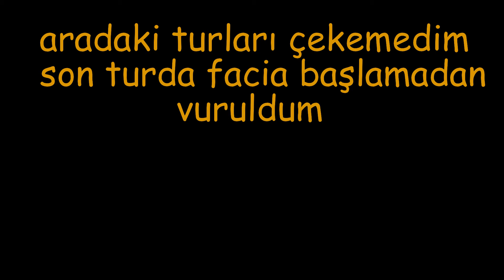paintball çılgınlığı in şanlıurfa